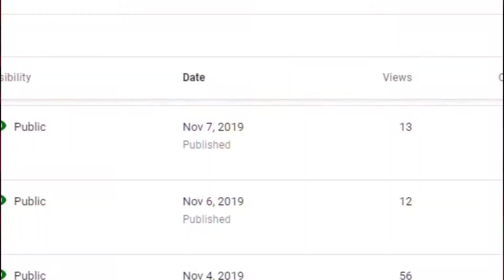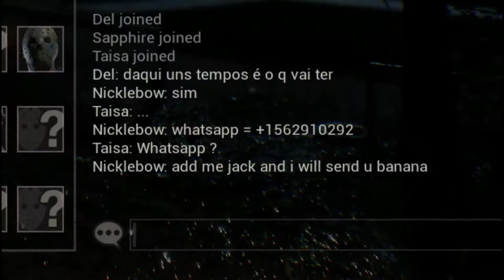Αυτά Δεν Γίνονται! [Friday The 13th Funny Moments 2019]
Αυτά μόνο σε εμένα γίνονται αλλά έκλαψα στα γέλια